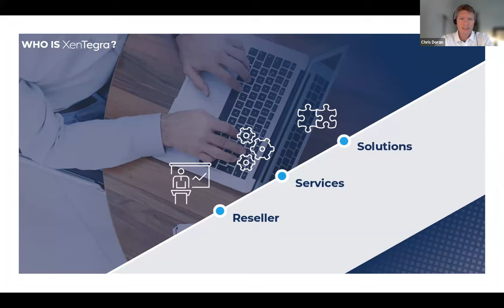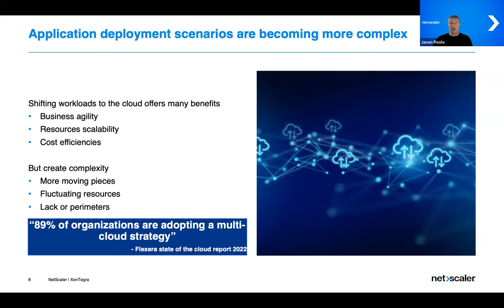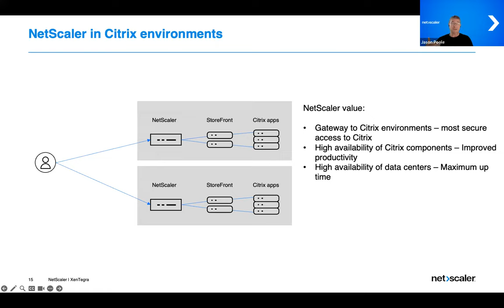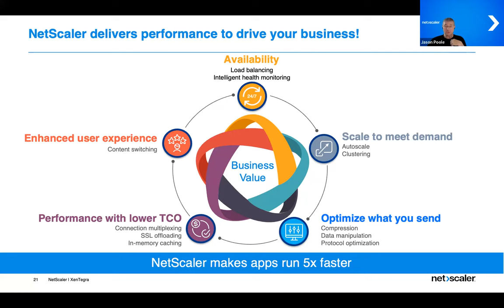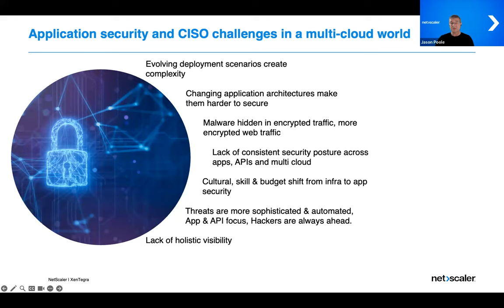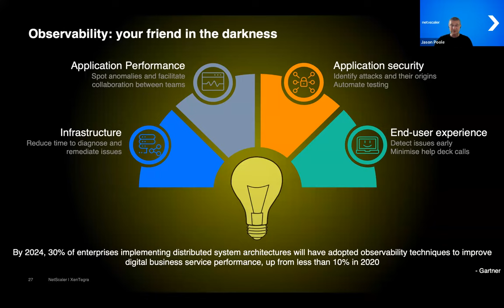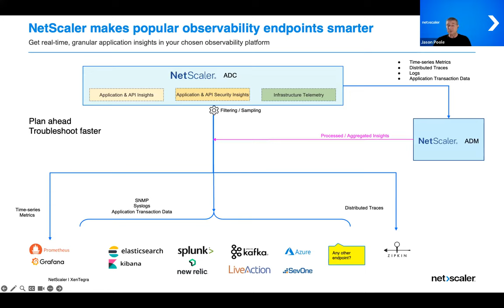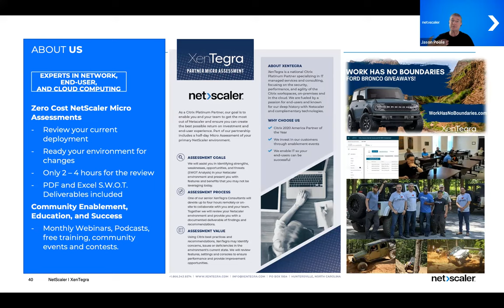Partner Spotlight with NetScaler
📢 Unlock the full potential of your applications with the exclusive webinar recording on NetScaler, the ultimate application delivery and security solution!

In today's application-driven economy, the success of your business hinges on the performance and delivery of your applications. With NetScaler, you can ensure your users and customers enjoy the best digital experience, regardless of their location.

Join us in this engaging webinar as we unveil the unparalleled power of NetScaler and explore how it can elevate your business to new heights. Discover the exceptional features that make NetScaler the go-to solution for application delivery and security:

🚀 Supercharge your application performance by an incredible 5X, guaranteeing lightning-fast experiences for your users and enhancing customer satisfaction.

🛡️ Safeguard your applications against both known and emerging threats with robust security measures, providing peace of mind and protecting your valuable assets.

📊 Gain comprehensive insights into how your applications are received, enabling you to make data-driven decisions, optimize your delivery strategy, and continuously enhance the user experience.

✨ Revolutionize your digital experience and set your business apart from the competition by leveraging the power of NetScaler.

Ready to learn more? Schedule a meeting with us to explore how NetScaler can empower your business!